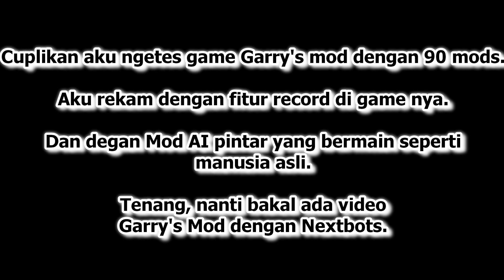Membully & Griefing AI Mltiplayer di Garry's Mod - Menunggu Perbaikan PC Part 3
Hampir 1 bulan menunggu dan alasan toko pindah si bg Anjas masih saja jalan. Sepertinya PC ku bakal di sana selamanya. Nanti kalo tempat udah rusak dan terbengkalai, baru aku masuk diam diam nyari PC ku di sana. Kalo nemu Vga bagus gw ambil juga.

Kali ini aku gabut dan menginstall Zeta Players dan Lamda Players di Garry's mod. Dan mencoba main sama mereka. Ya mereka sangan ballistik, sangat bising & suka ngigau. Tonton aja sendiri. Dan aku memanfaatkan celahnya untuk membully mereka.

Saya akan mengadakan giveaway, tapi giveaway nya masih belum tau apa yg akan saya berikan ke anda, kemungkinan ada 1-3 orang pemenang bagi yg beruntung, jadi support terus channel ini dan mudah mudahan semakin berkembang💪

-👍Like jika kamu menyukainya
-🤖Share juga ke teman teman kalian agar mereka tau kalau Garry's Mod itu sebenarnya sangat fun.

Ini website baru saya. Website ini bakal ada Tips dan Triks terkait Informatika, komputer, Jaringan, Otomotif. Lalu juga ada Cerita berdasarkan cerita nyata, ada dongeng juga, lalu postingan hujat. Website nya masih dalam konstruksi, belum banyak yang selesai. Jadi kalo mau liat cuplikannya klik aja link nya.

Timestamp:
00:00 Intro & Penjelasan
00:27 Content

🎶Musik yang digunakan sesuai urutan //🎵Music used in order:
(NaN)

📽️Video orang lain yang digunakan sesuai urutan //📹Other people's video used in order:
Semua kumpulan "Video" di dalam video ini adalah hasil rekaman ku. // All the videos (other than the Intro & videos mentioned above) are my recordings.

Fakta Menarik: Sebelum Corona, Masjid Sultan Batam membolehkan orang masuk ke menara pada malam hari. Tapi sekarang tidak. Sangat amat super duper disayangkan. Rating Masjid: -666/911.